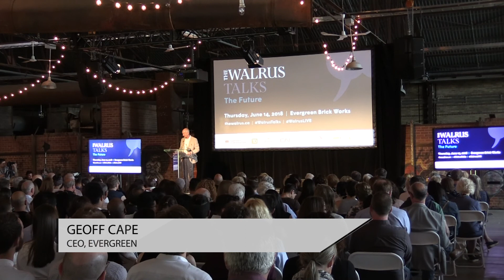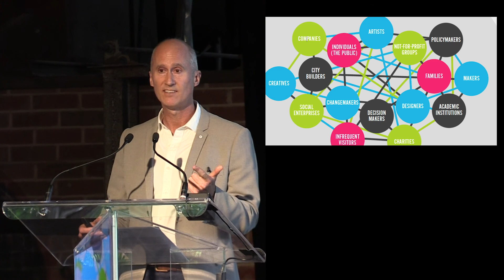Geoff Cape at The Walrus Talks The Future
Geoff Cape is founder and CEO of Evergreen, a national organization that has enabled over 7,200 projects in communities across the country.